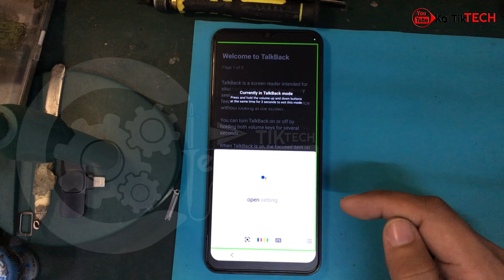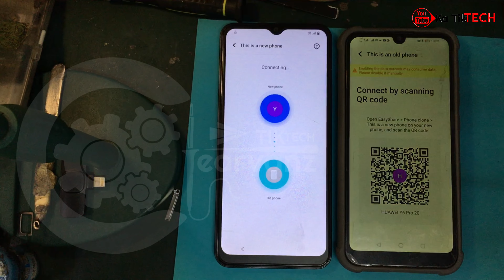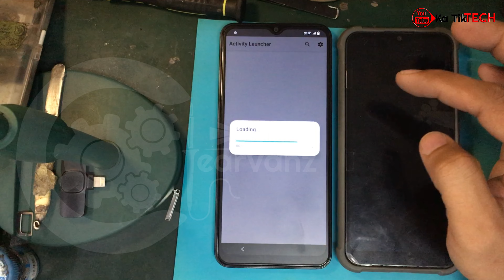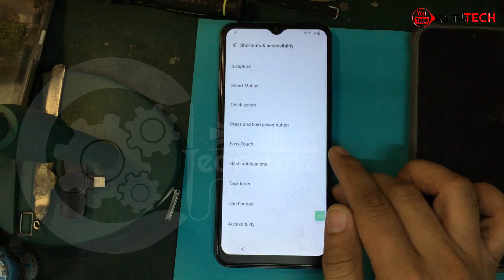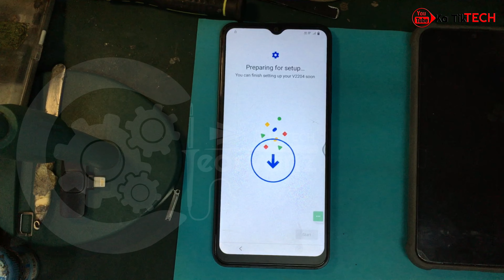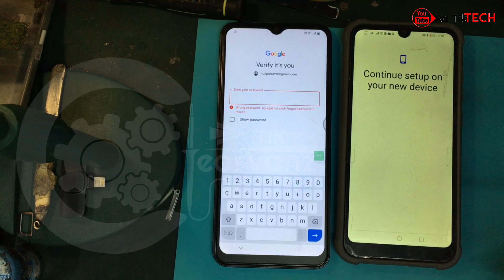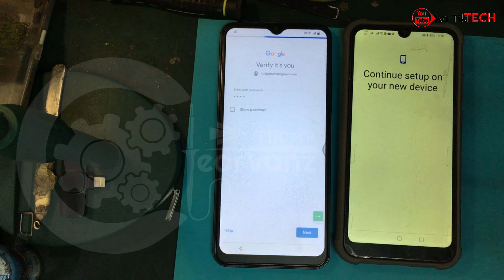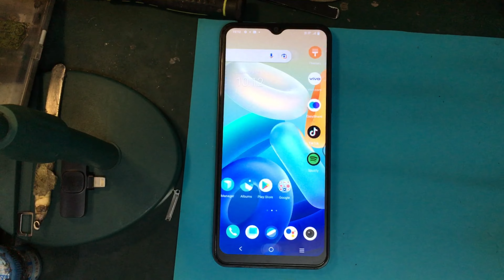All Vivo Y16 Android 12 FRP Bypass | Reset Option Not Working Activity Launcher Setup Without PC